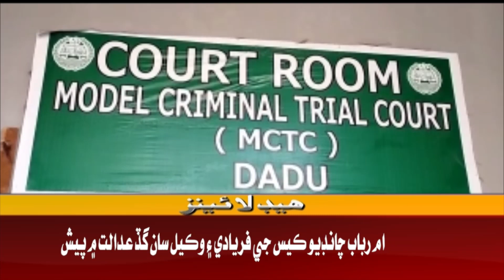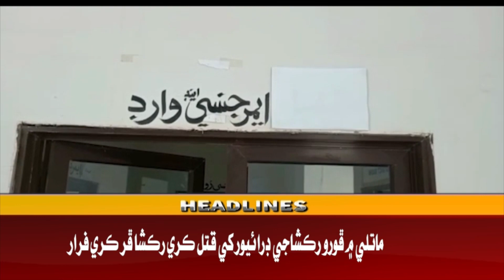01 PM Headlines ||Awaz TV News ||08 April 2023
01 PM Headlines ||Awaz TV News ||08 April 2023 ||